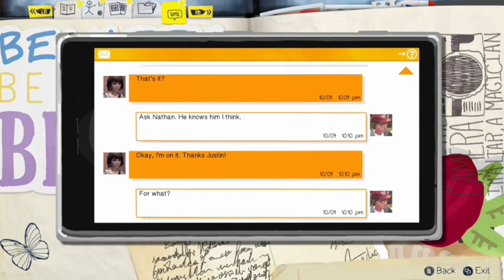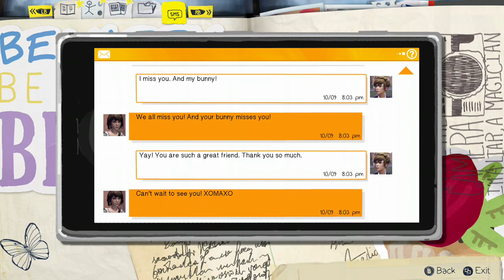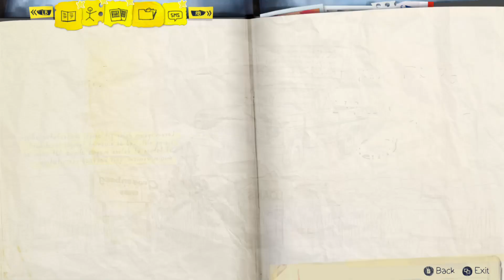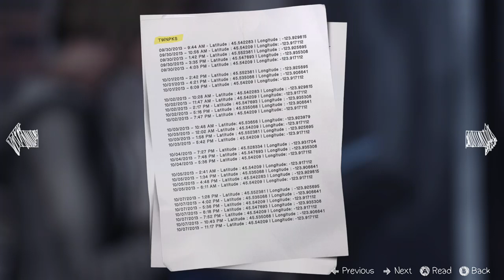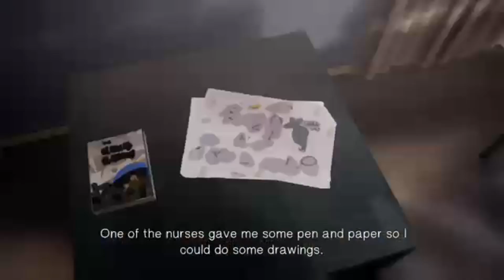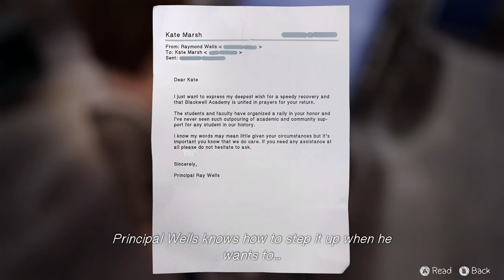life is strange episode 4 part 2